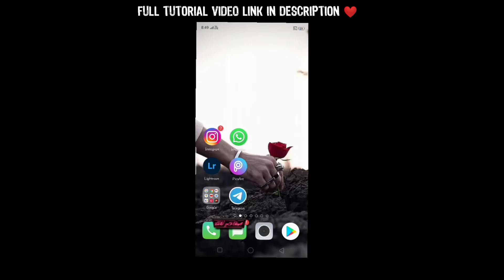Salaar movie Prabhas 🔥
Prabhas Salaar Film poster Editing PicsArt tutorial Salaar movie 2021 poster Editing new movie poster Editing
salaar salaar trailer salaar official trailer salaar prabhas trailer salaar teaser salaar updates salaar release date salaar movie trailer salaar trailer
Prabhas Lastest Movie Update Salaar Trailer Radhe Shyam Beats, Radhe Shyam Latest Update Salaar Teaser Salar Prabhas Teaser Prashant Neel Updates Hombale Films Hombale Film Update prabhas movie updates Tollywood Trailers Prabhas Telugu Trailer Hombole Film Trailer Prabhas Latest FIlm Trailers Pushpa Trailer Adipurush Trailer Rebel Star Trailer RRR Update RRR Trailers RRR teaser BHeem for Ramaraju Ramaraju for Bheem Sahoo Movie miracle movie makers Photo editing tutorial

☝️Please Full watch this video Friend ♥️🙏

Apne bhai ko follow karna 👇🏻
__________________      🔴 Instagram 🔴

😘Keep sporting
😍keep Watching